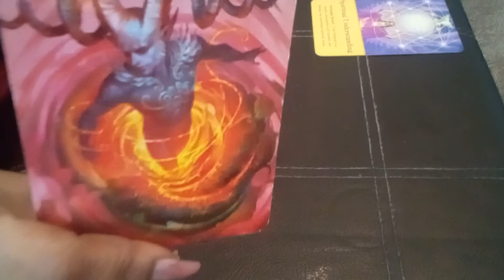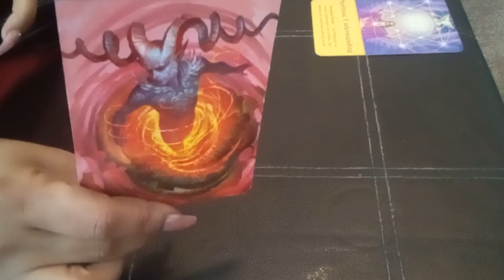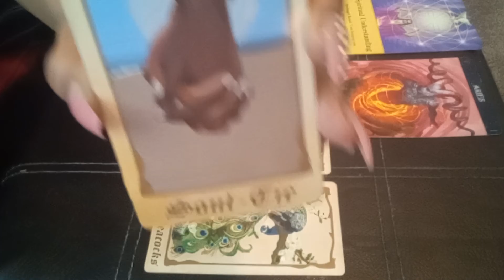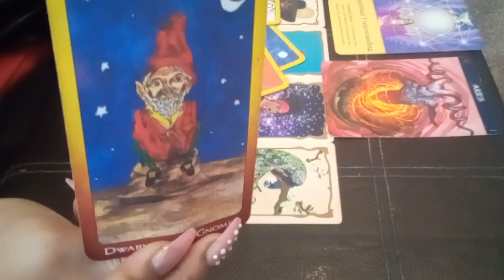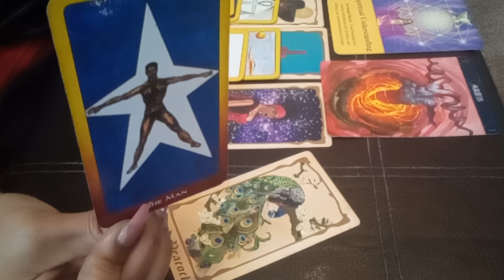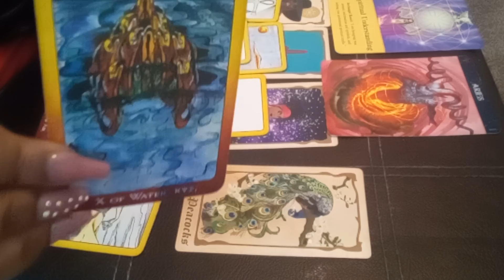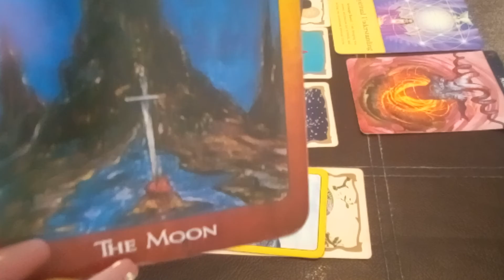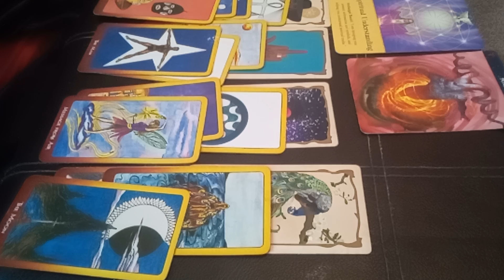September Aries Love Reading: Spiritual Understanding